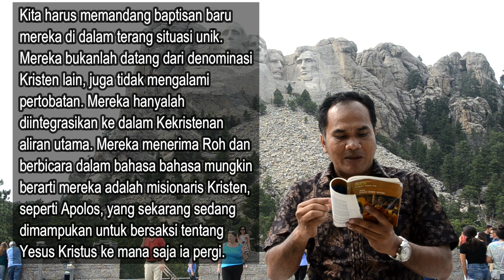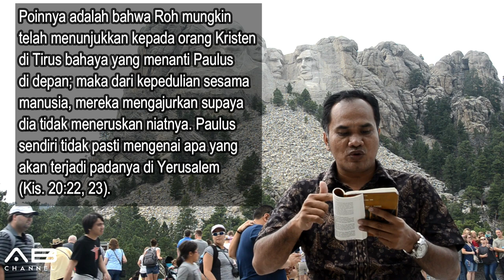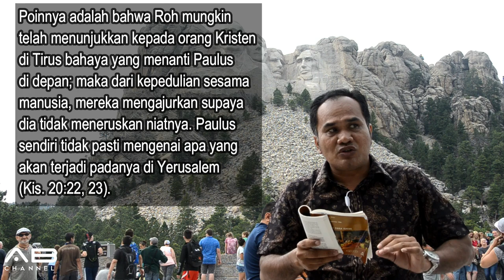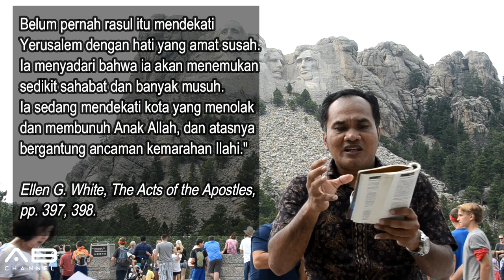Sekolah Sabat 10 Menit | Pelajaran 10 | Perjalanan Misionaris yang Ketiga | Triwulan 3 - 2018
PERJALANAN MISIONARIS PAULUS YANG KETIGA

Seri Pelajaran Triwulan 3 - 2018 : BUKU KISAH PARA RASUL